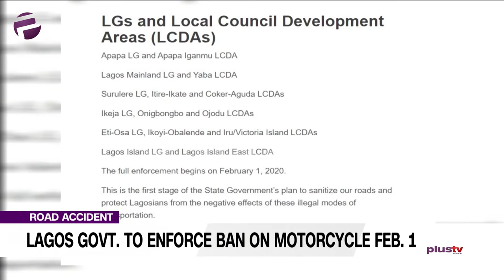Lagos Govt To Enforce Ban On Motorcycle Feb 1